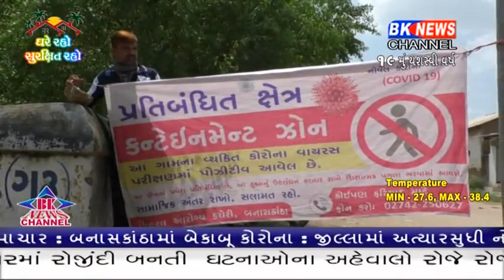ગઢ પણ હવે બંધ